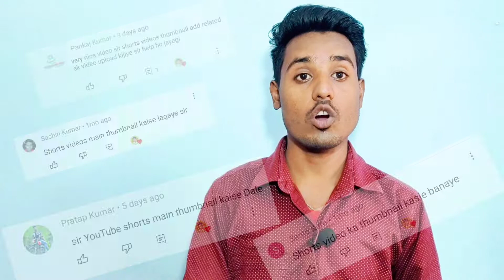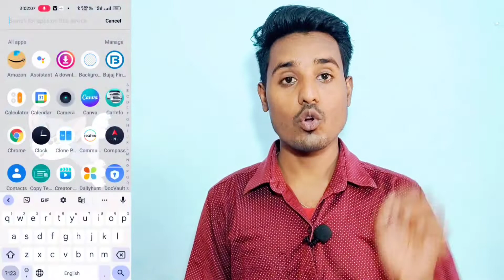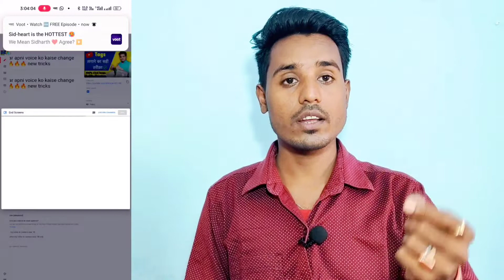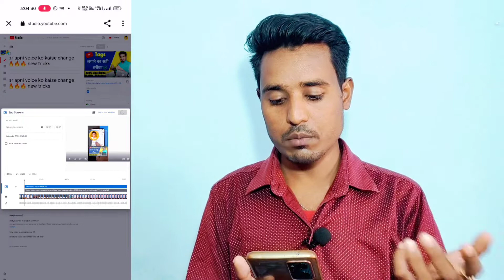Shorts videos main thumbnail kaise lagaye | how To Add Thumbnail in YouTube Shorts video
Namaskar dosto is video me main aj main app sab ko sikhaunga ka ap apne YouTube shorts main kaise thumbnail laga shkte ho sath he main apko end screen bhi lagane sikhunga to video bohut he knowledgeable hone wali hai to video ko last tak jarur dakhe..

Yours queries:-
youtube shorts mein thumbnail kaise lagaen
youtube shorts mein thumbnail kaise lagaen 2022
youtube shorts mein thumbnail kaise dalen
shorts me thumbnail lagane ka option nhi aa raha
shorts thumbnail problem solved
shorts video thumbnail problem
Youtube shorts par thumbnail
Youtube shorts par thumbnail kaise
‎@Google Tricks
‎@Manoj Dey
‎@Thairath Online
‎@Junnu Ki TECH
‎@Money Kicks
‎@Active Rahul
‎@Technical Israr
‎@Technical Guruji
‎@Technical Stuff
‎@Technical Sagar
‎@Technical Stuff

-_-_-_-_-_-_-_-_-_-_-_Disclaimer _-_-_-_-_-_-_-_-_-_-_-_-
I have used the poster image or scene in this video just for the News & Information purpose.